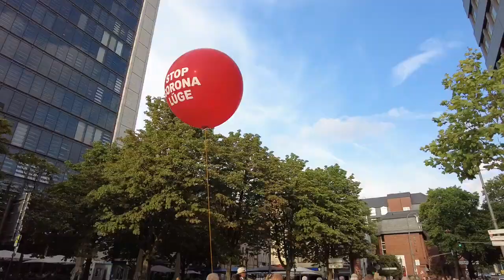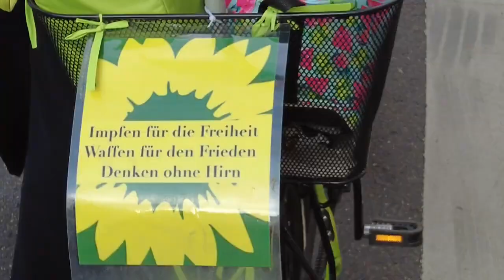Köln Cologne Germany NRW läuft 01.08.2022